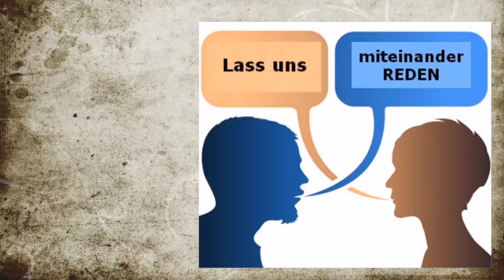Kundgebung in Glarus vom 22.4.21 mit Gabi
Gabi ist eine der Organisatoren der Kundgebungen in Glarus, die jeden Donnerstag um 20:00 Uhr auf dem Rathausplatz stattfinden.
In einem kurzen Augenblick durfte ich mit ihr ein kleines aber tolles Gespräch führen.
Falls Du etwas zu den Unkosten in meine Kaffeekasse geben möchtest, danke ich dir von Herzen.